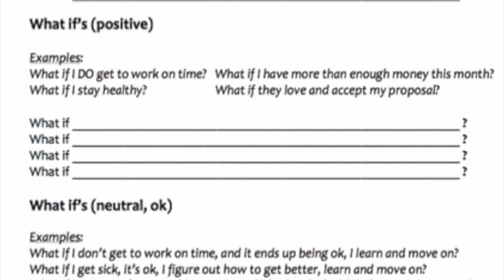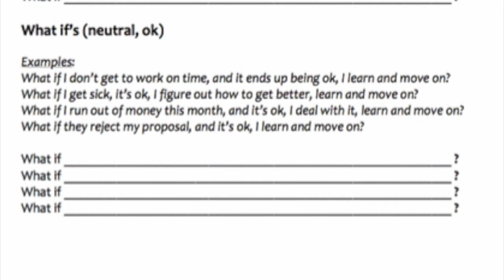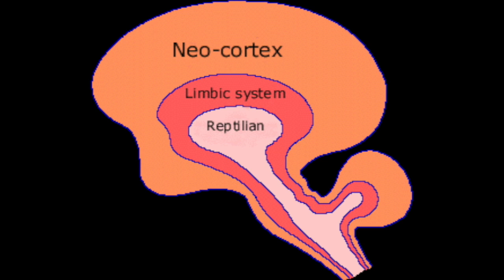The What If's Worksheet - How to Go from Worried to Calm in Just a Few Minutes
Have you ever caught yourself worrying about the future? You might hear yourself thinking in the form of a question like this:

* What if I don't get to work on time?
* What if I run out of money this month?

As the great Insight Meditation teacher, Jack Kornfield, reminds us "We have a negativity bias in the mind". We will default to the negative far more often than to the positive. This unfortunately makes many people loop on regrets, worries, concerns, anxieties, resentments to the detriment of their health, relationships, productivity, income and overall happiness. On the other hand, as the great author Jean Houston, once said, “What you appreciate appreciates”.

Here’s a trick to refocus your mind in a constructive direction. Your creative mind wants to chew on something, and it will default to the negative if you don't have a habit for turning it around. For example, have you ever tried to get yourself to stop worrying and then you just start right back up again a few moments later?

Its like a puppy chewing on your slipper. If you want the puppy to let it go, you have to give her something else to focus on instead. You give her a ball to play with. But if you try to get the slipper away from your puppy she will fight you for it. It’s the same with your creative mind. Give it another toy by asking a positive version of the same question.

For example:

* What if I DO get to work on time?
* What if I have more than enough money this month?

What are the benefits of doing this?

* you start to feel more at ease
* you enjoy life more
* you are more likely to see opportunities to create these outcomes